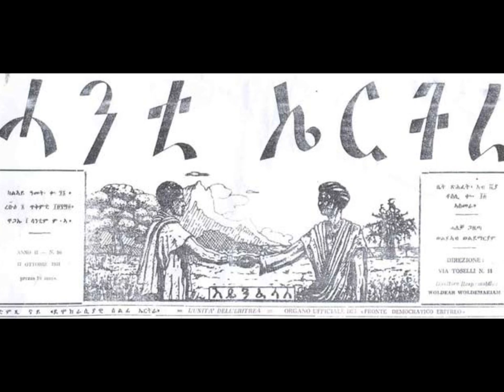Coming Soon "DmTsi Hadish Lidet Harnet" by EYGM January 16, 2012, Voice of the New Birth of Freedom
This is to announce that EYGM (Eritrean Youth Global Movement will start "DmTsi Hadsh Lidet Harnet Starting January 16 2012 on Radio Erena.